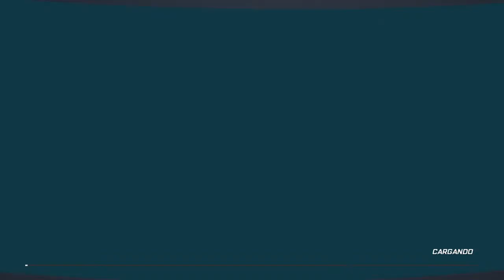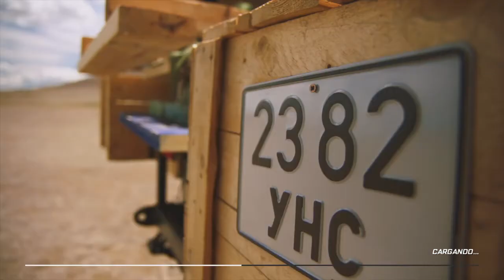The Grand Tour (PS4) l 3ª Temporada #70 La supervivencia del mas gordo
Abandonados en Mongolia, los chicos improvisan juntos un vehículo todoterreno. Despues, sufren mientras viajan a través de la nada